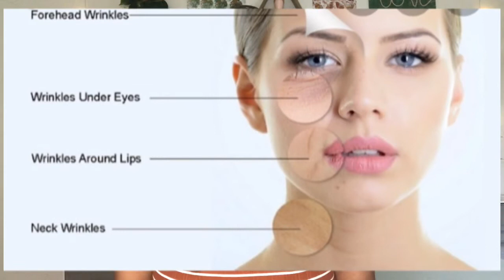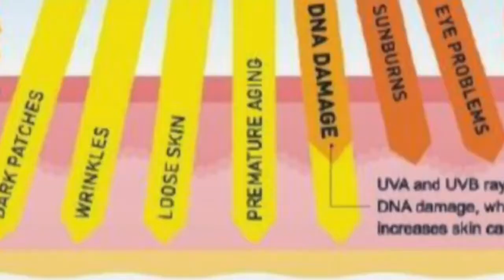MORNING HABITS you should NEVER ❌ skip for A Healthy Skin 🙄| DISCLAIMER: DO NOT SKIP THE END😱|THSC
Hey guys in this video I m sharing some morning habits you should follow everyday to get a healthy n flawless skin..

Tap on the bell 🛎 button for all the notifications of my videos...
Every Tuesday n Friday you will get two new amazing videos to watch 🙂🙂

MY CREATIVE HOME 🏡
Budget and rental friendly decors, tips n tricks to style your house in budget, organization skills, DIY decors n much more!!

8 Amazing MAKE UP HACKS 👄*Every girl should try * 😳 Make up HACKS to save your Money| THSC

I TRIED HAIR COLOUR FOR THE FIRST TIME IN MY LIFE🤭🤗 | My hair color experience|TRIAL SERIES PART 2

I TRIED RICE WATER FOR A WEEK and See what happen to my skin 🤭🤔| TRIAL SERIES Part 1| THSC

REUSE your OLD CLOTHES| Style 1 KURTA in 10 DIFFERENT Ways| How to |Look stylish in kurta| THSC

NIAGARA FALLS DAY 2 | SCARY Experience at Cave of the winds 😱 | An Adventrous Day IN NIAGARA| THSC

HOW to Use JADE ROLLER and GUA SHA STONE (Face massage tools)| No Puffiness, Fine lines n wrinkles🤗

Remove ACNE, PIMPLES, TANNING with ICE PACK n get BRIGHT, YOUNG, TIGHT, GLOWING and FLAWLESS SKIN

Kashmiri Dum Aloo recipie | Kashmir ki original DUM ALOO recipie| J&K Food recipies Episode 1| THSC

GET GLOWING SKIN IN JUST 10 DAYS☺️| DIY Morning and night skin care routine for FLAWLESS skin | THSC

Eid Make Up Look 2020| Eid Make up for Off white Suit| One make up and Two looks | THSC

LIVING AND DINING ROOM TOUR | Bohemian Style Living and Dining Room| My DIY Living Room Tour in NYC

5 DIY Decors you can easily make| Recycling waste into beautiful decors| Best out of waste| THSC